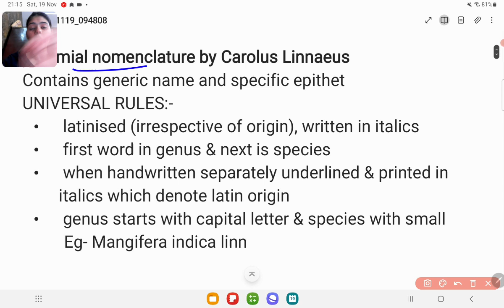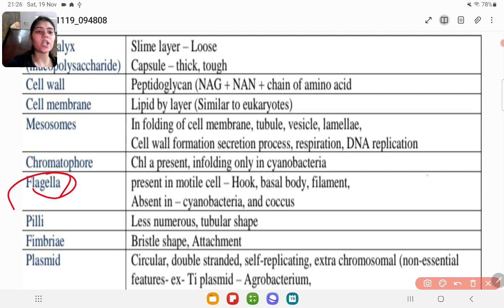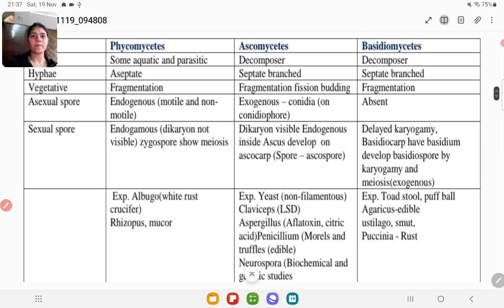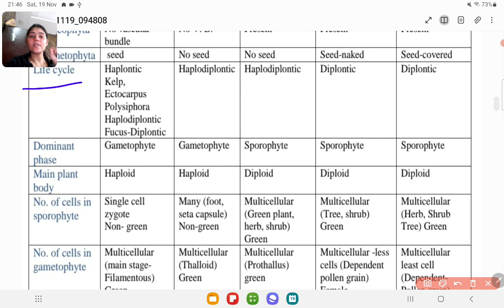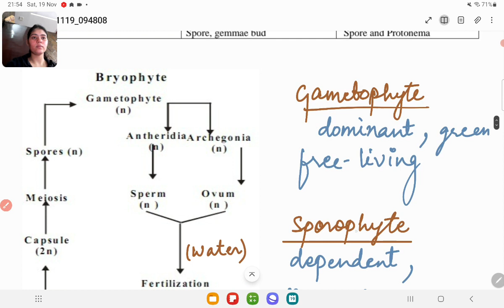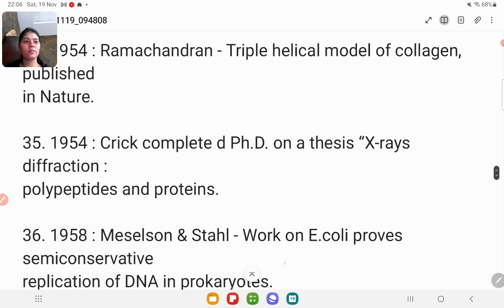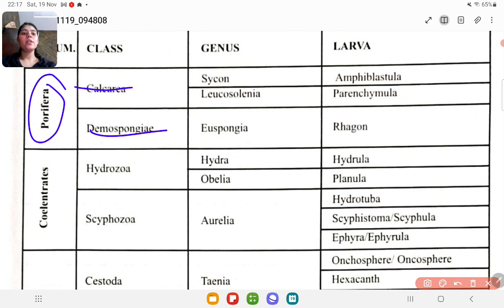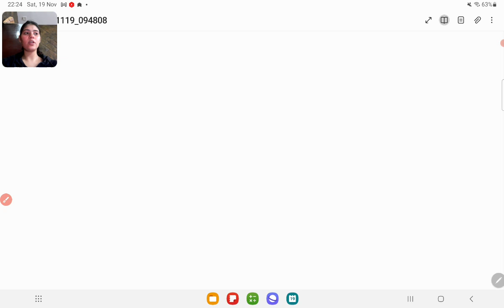PGT Biology Ncert Class 11th Or All Imp Points Revision By Lucky Mam Imp For Pgt Biology HPSC